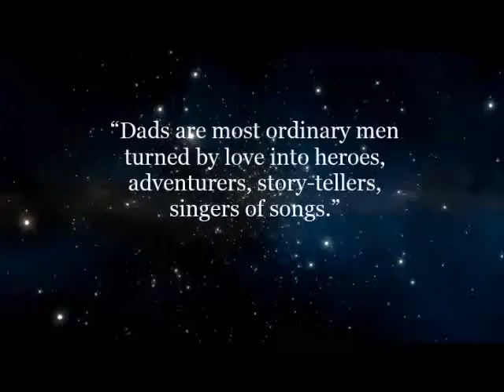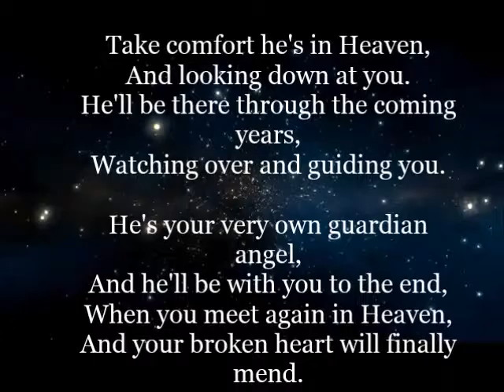Robin Williams a tribute to zelda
A years past  since one of the funniest and best actors passed away,Robin Williams touched everyone all over the world,he was always smiling,i made this video slide show, to show a small part of this beautiful human being who was Robin Williams